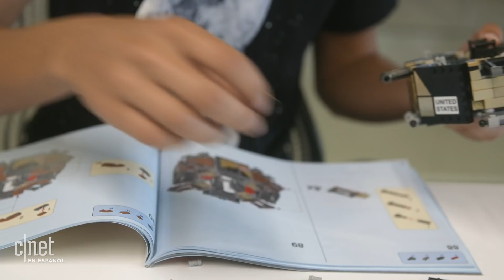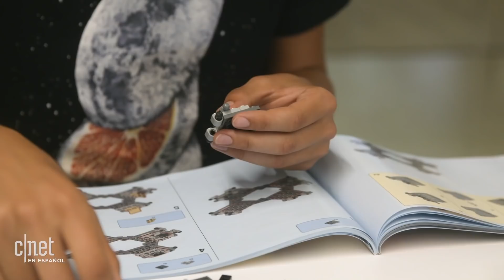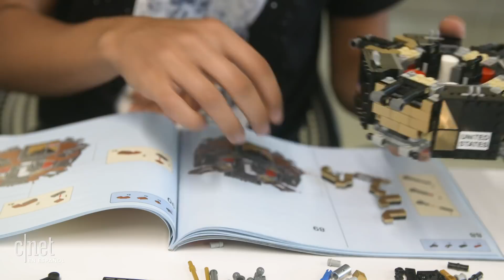ARMAMOS el LEGO del módulo lunar del del Apolo 11 en ¡4 horas!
Nos tomó cuatro horas completar el set NASA Apollo 11 Lunar Lander de Lego, que contiene 1,087 piezas.